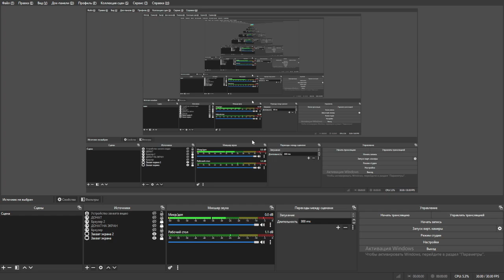The progress of the eastern part of Los Santos is completed GTA stars and stripes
hello all friends and casual viewers in short, I have already completed the eastern part of Los Santos in short, it is ready already in short, this is not the official version of it, the official version will be added in 1.5 snapshot in short, I have completed the east of Los Santos in short, subscribe to my channel here the video on gta stars and stripes